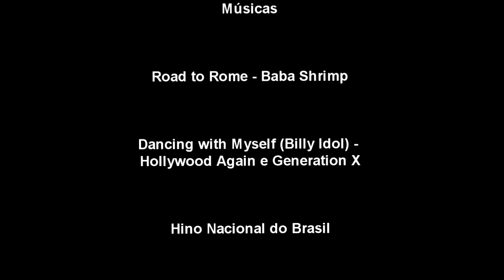Como foi o 2º Passeio Motociclístico do Batalhão de Polícia do Exército!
Veja como foi o 2º Passeio Motociclístico do 8º BPE!